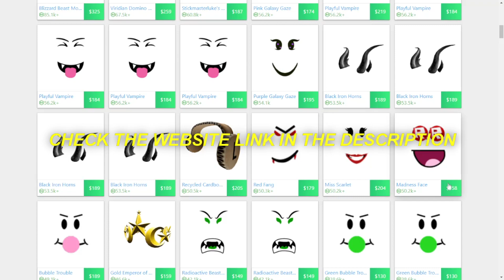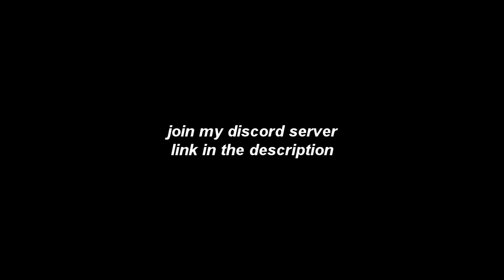pov ; ur wanted in da hood